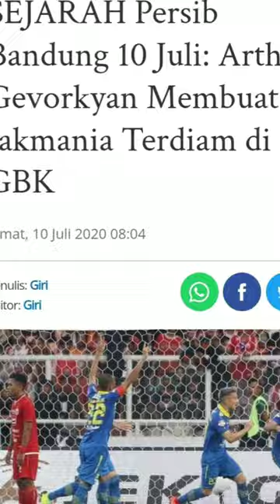10 juli artur gevorkyan membuat jakmania terdiam di gbk